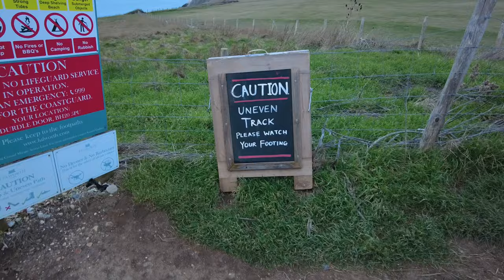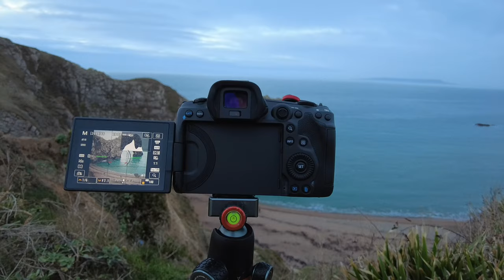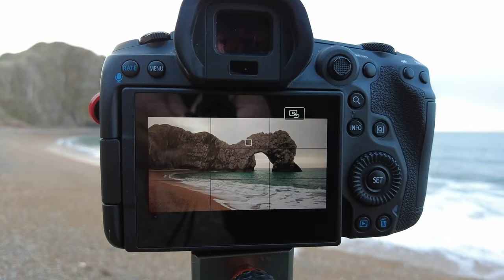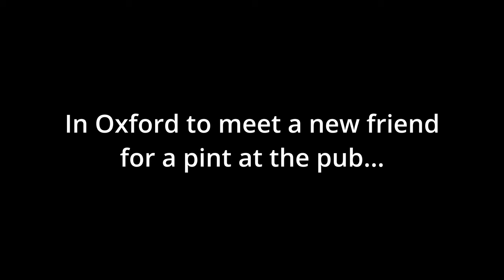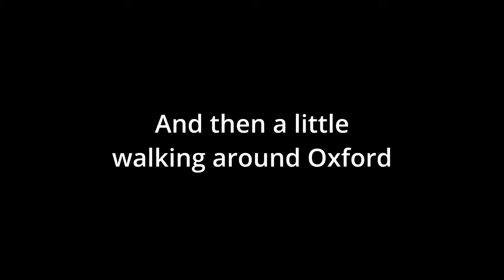A Day of Photography in England and Getting to Meet NT Wright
In early 2023 I had the opportunity to visit England for a long stop-over on the way home from Greece. A few months earlier, thinking it would be a long-shot, I reached out to NT Wright about the possibility of meeting up with him for a beer in Oxford. Much to my delight and surprise, he agreed. I landed in London the evening before and opted to skip exploring London, figuring London requires a week to enjoy it truly.

I opted for a drive to England's southern coast for some sunrise photography in an area called Durdle Door, followed by a slow drive up to Oxford.

Many thanks to NT Wright for sharing his precious time with me and for my parents for helping me get there.

𝑮𝒆𝒂𝒓 𝑼𝒔𝒆𝒅
Canon R5
Canon RF 50mm f/1.2
Canon EF 16-35mm f/4
Canon RF 70-200 f/4
Polarpro ND 10 stop
Polarpro Circular Polarizer
Hoya 3-stop ND filter